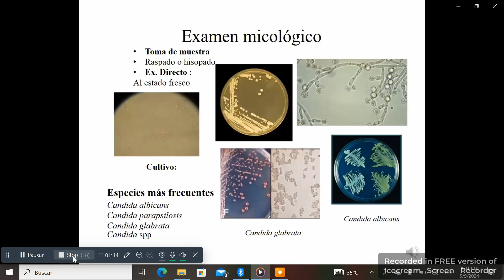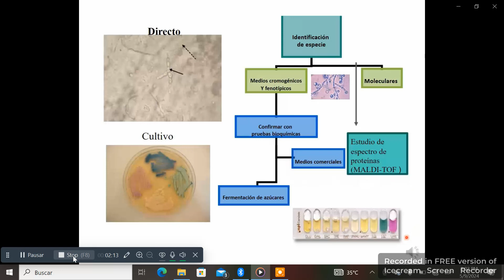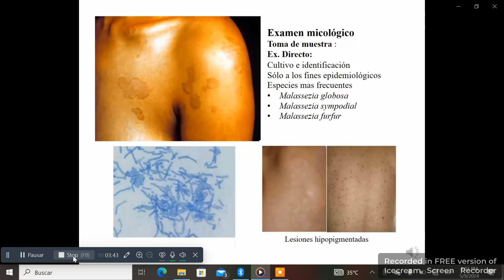Diagnóstico de Infecciones Causadas por hongos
Una prueba de cultivo fúngico ayuda a diagnosticar las infecciones por hongos. Estas infecciones fúngicas pueden ocurrir si usted está expuesto a hongos. Los hongos son formas de vida similares a las plantas, como levaduras y mohos